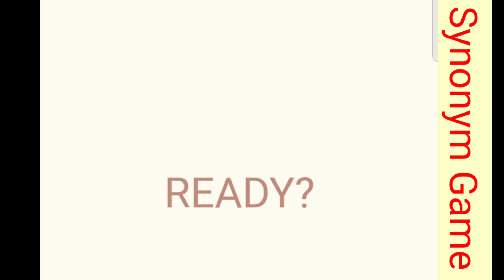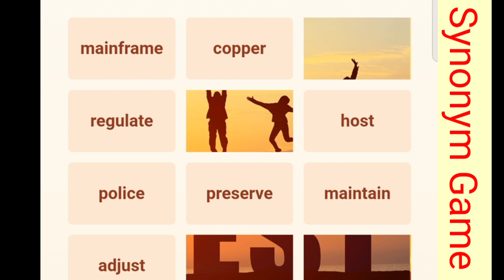Synonyms Game 🎯🎮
science
carbonic aml
Reasoning
Computer Key
Shortcut Keys
Maths by
Confusing Words